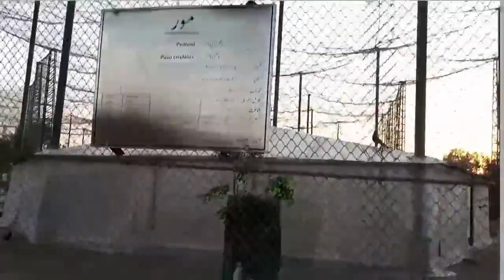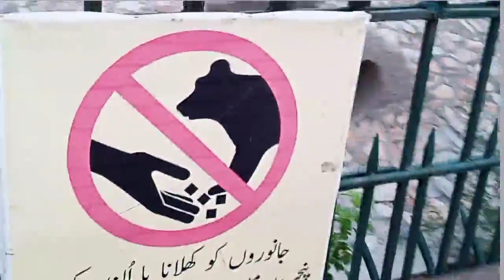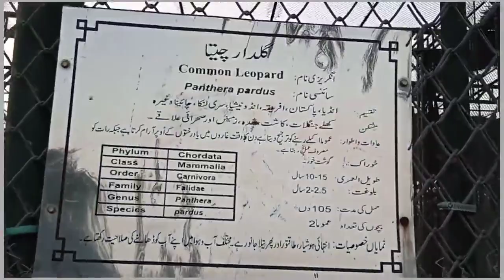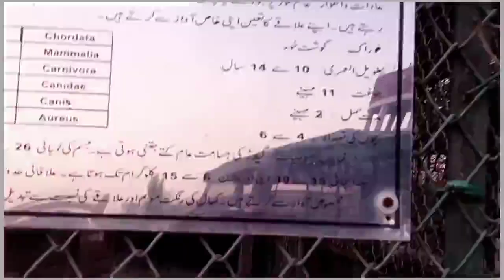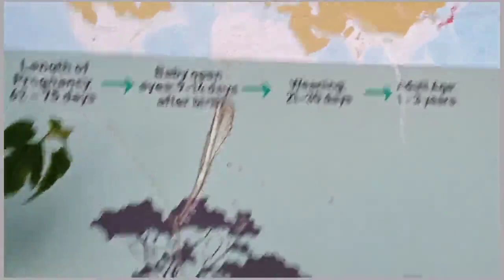Visit of Peshawar Zoo || lots of enjoy || Uetians || 2020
My first vlog video. visit of peshawar zoo with hostel friends. a wonderfull day.

Visit these playlist and find your desired video instantly.

Thank you for visiting learn with Imtiaz Ali.